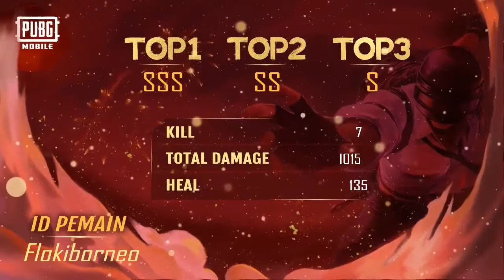Pubg punya sorotan